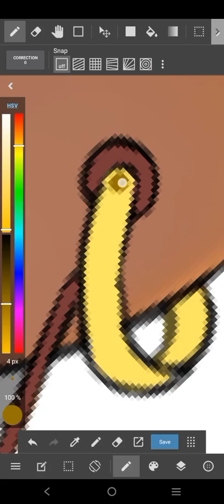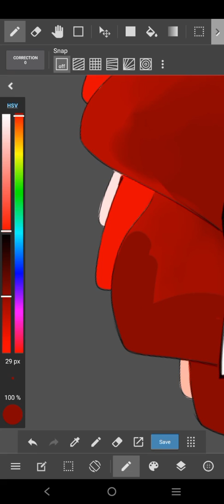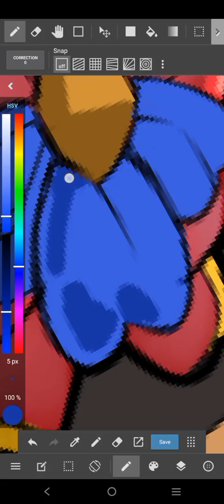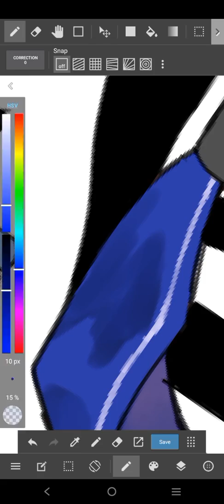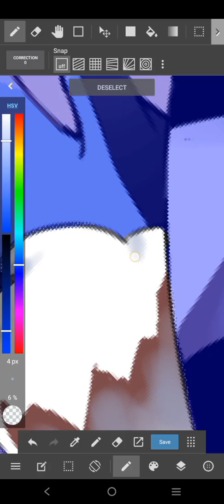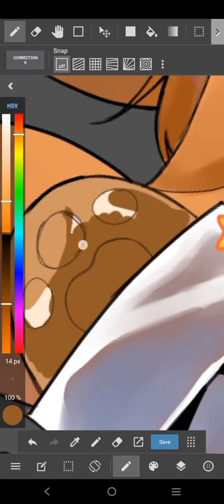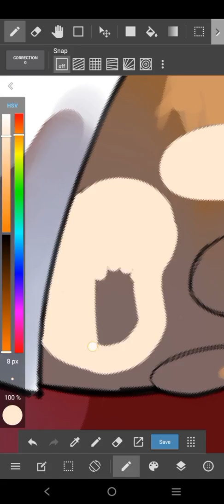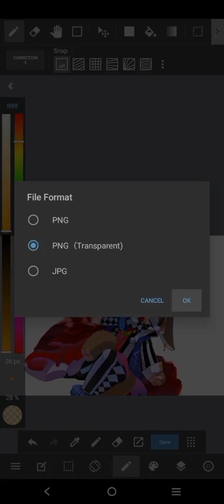SPEEDPAINT using ANDROID PHONE [commission process "done"] Chap 2|| Lynlinartsimpai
If you haven't seen the first one check it out now

Commissioned By Ruru Roppu (vtuber uprising) Support her on TWITCH as rururoppu ✨

Social's:
FACEBOOK: lyn escañuela martínez padaríco
DEVIANT: justbhpbhp
PIXIV: lynlinartsi_25
TUMBLER: lynlinartsimpai

🦋TRACKS:
GIANT (league of legends)
DON'T LOOK DOWN (ft. kemira morell)
INNOCENCE (ft. soren bryce)